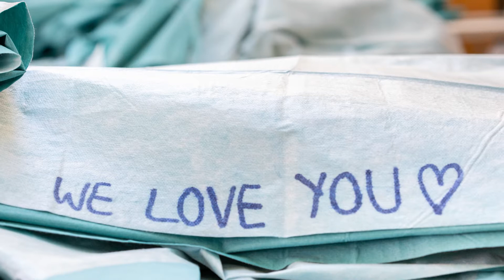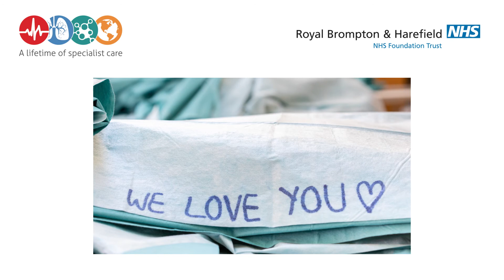How key fashion industry figures supported Royal Brompton & Harefield Hospitals through the pandemic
Unable to hold their regular season of classes, The Summer Fashion School in Chelsea brought together volunteers from across the fashion industry to sew gowns for our hospitals.

Here is the story of how it all came together and how they delivered over 30,000 gowns to keep our hardworking NHS staff safe.

Find out more about life in the hospital through the pandemic and the impact of donations made during this time